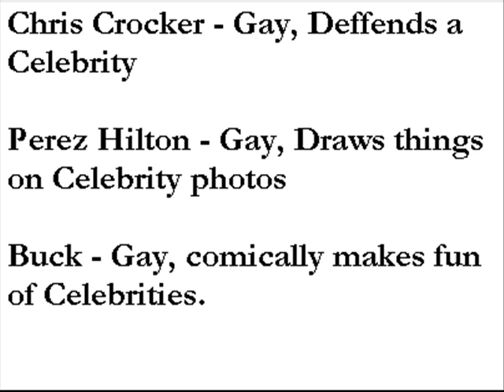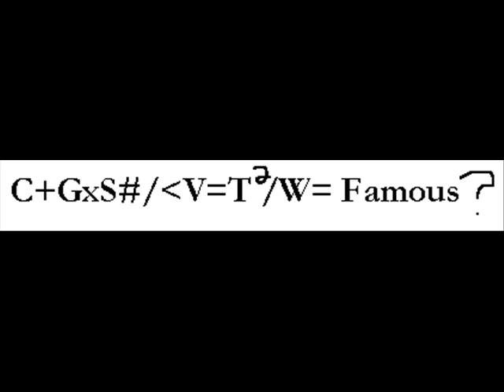Formula for Fame?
I screwed the first one up, so I re-did it. If you saw the first one, go kill yourself so there are no witnesses.